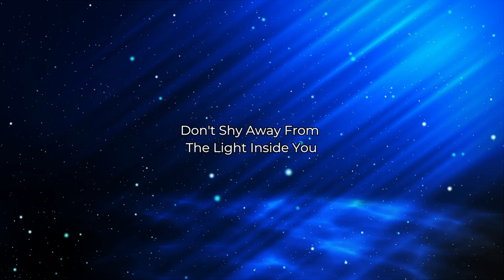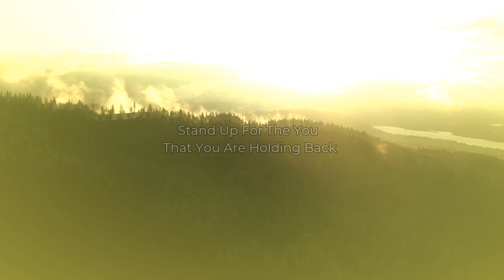Become Your Light in the Dark (Uplifting Emotional Cinematic Epic Motivation)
There Is Light in You, You Just Have to Control the Darkness Within You.

Become The Light in Your Own Darkness (Uplifting Emotional Cinematic Epic Motivation)

Music Info:
Name: Instructions For Living a Life
Composer: Savfk

Pixabay - HD Short Clips (Stock Clip Videos):
Particles Rays Blue Underwater - by: olenchic
Fire Flame Burn Spark Hot Wall - by: olenchic
Rain Splash Water Fountain Shape - by: ChristianBodhi
Birds Lake Trees River Wildlife - by: Ricky_Skelling
Lighting Light Star Design - by: tommyvideo
Swirl Glitter Dust Abstract Art - by: Gam-Ol
Rain Raindrops Meditation - by: Sayakulov
Tree Leaves Foliage Rain Drops - by: telza
Nebula Galaxy Solar Fire Flame - by: AVISIONfx
Beautiful Trees Forest Autumn - by: sbsurendrabareth
Explosion Galaxy Stars Nebula - by: RostislavUzunov
Cathedral Architecture Building - by: tommyvideo
Trees Forest Fog Morning Sunlight - by: Matthias_Groeneveld

Videvo - HD Short Clips (Stock Clip Videos):
-Drone Shot Orbiting Woodland as Sunlight Bursts Through Trees - by: Videvo
-Hand Brushing Over Moss - by: Videvo
-Super trees Singapore - by: Videvo